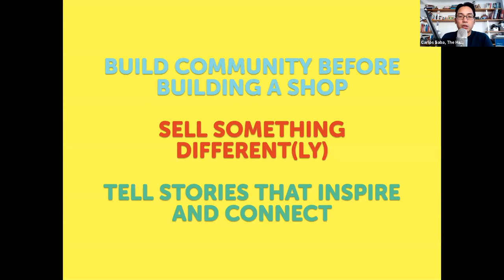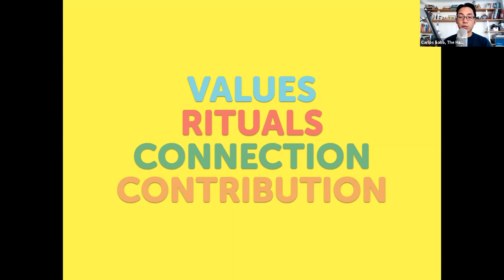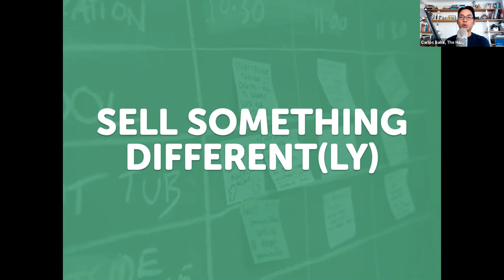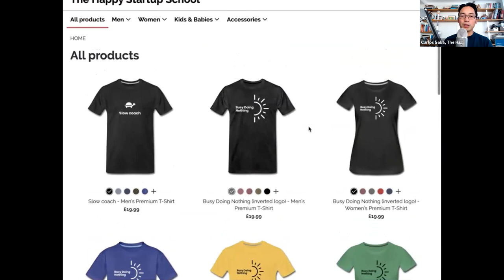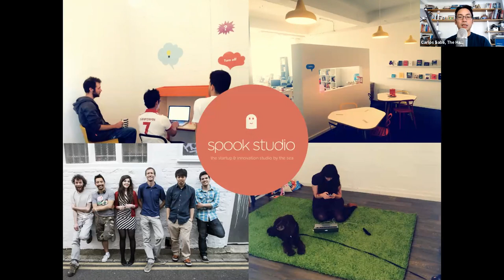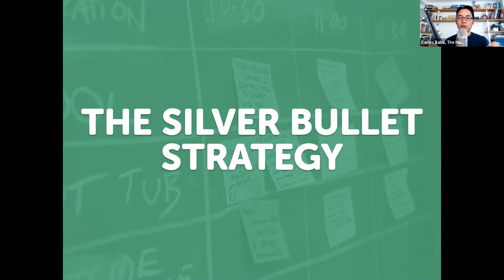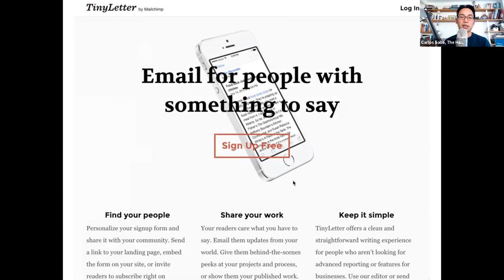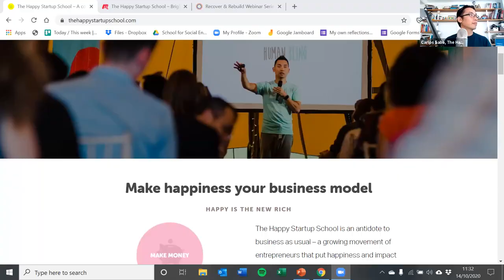Recover & Rebuild: Simple ways for community businesses to increase online trading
Carlos Saba from The Happy Start Up School shares practical ideas on what community businesses can achieve online, including with customers who aren’t online much themselves, without a huge amount of tech know-how, time or money.

Looking for support for your community business? Apply to our free programme and up to £10k grant